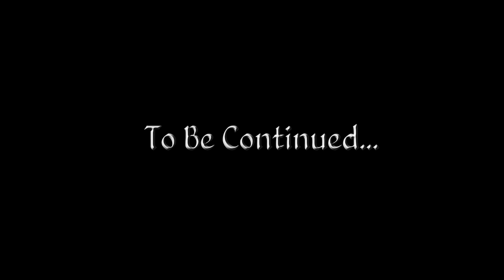Let's Play Oblivion (Modded) - 19 - A Way Out